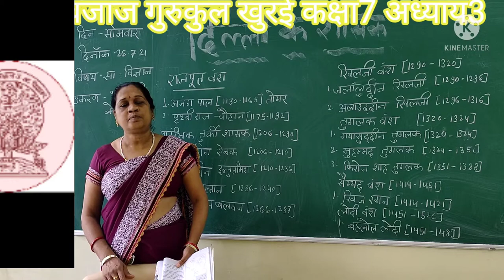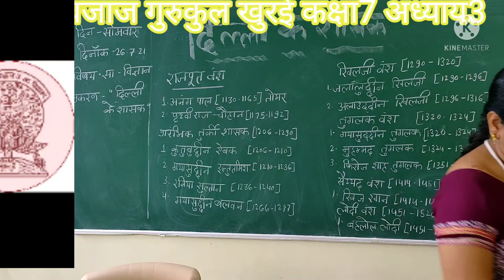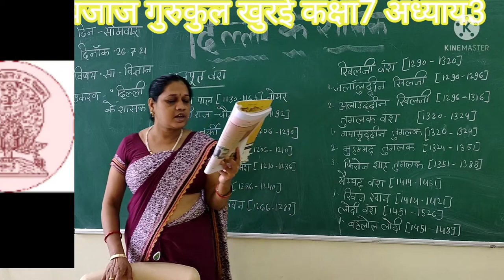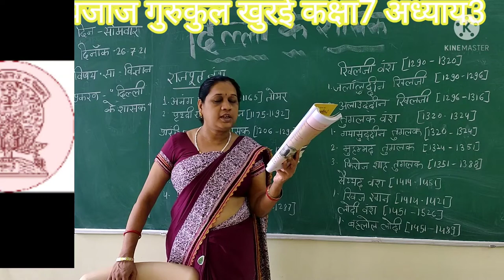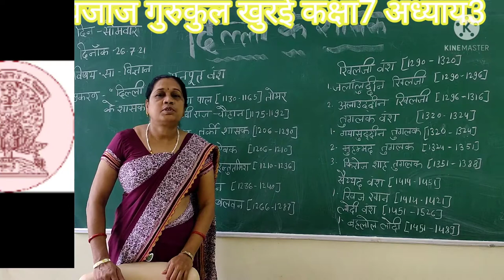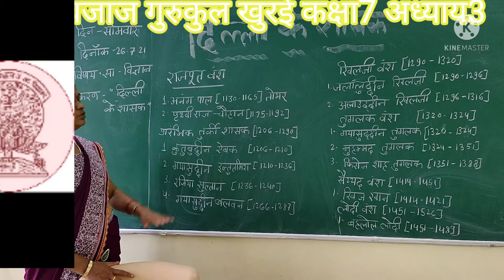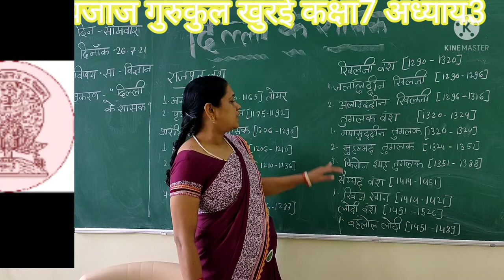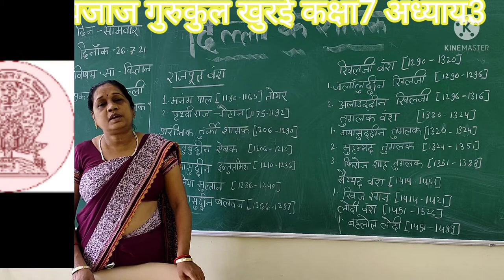शशि बजाज 35 गुरुकुल खुरई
कक्षा 7  अध्याय 3